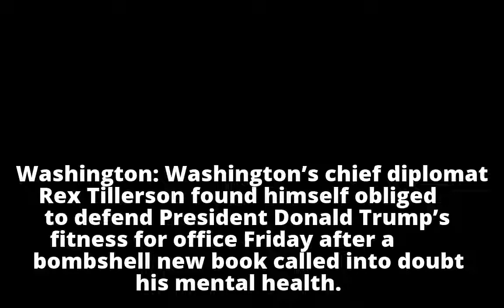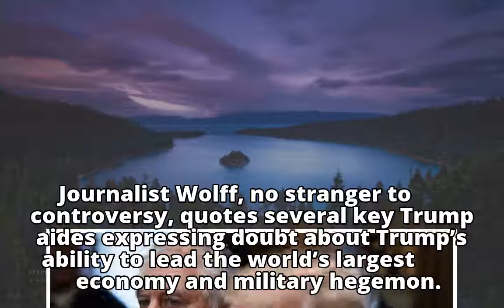Tillerson backs Trump as book casts mental health doubts